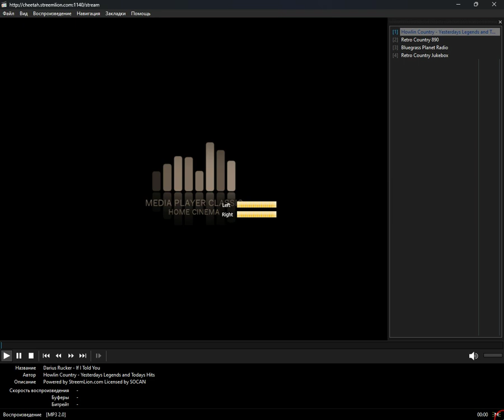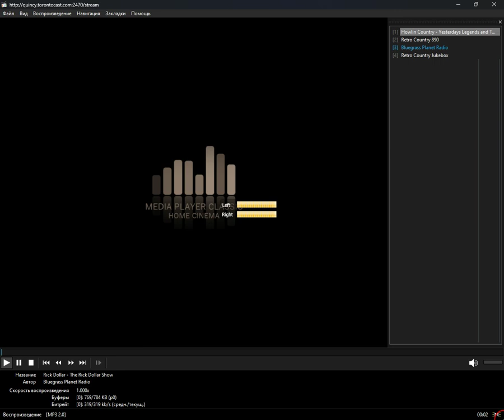icecast - classic_country (Media Player Classic Home Cinema) (06.04.2024)